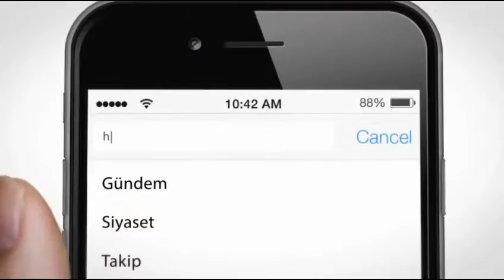Deniz Baykal'ın heykeli